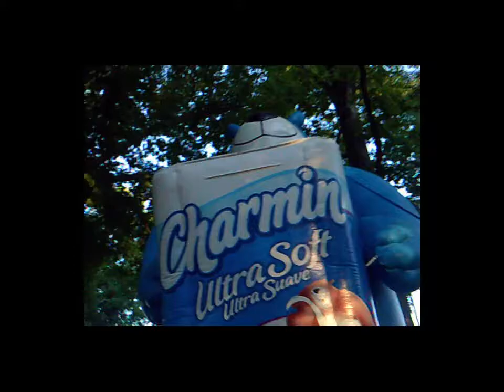Hot Air Balloon Glow Coney Island 2014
Okay so my video for the Balloon Glow... it starts at 8 seconds. why youtube, why??? Please just drag the button back to the beginning and you will enjoy it more.